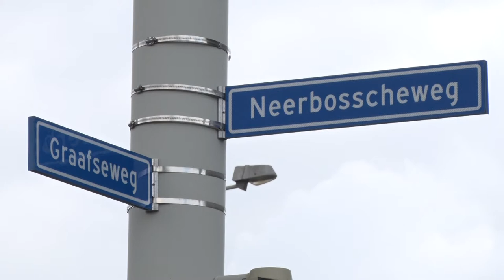VVD Nijmegen pleit voor beter bereikbare stad